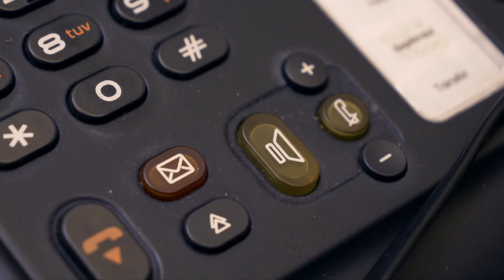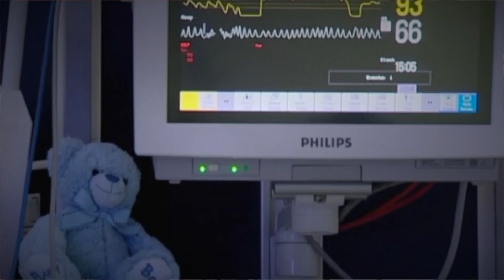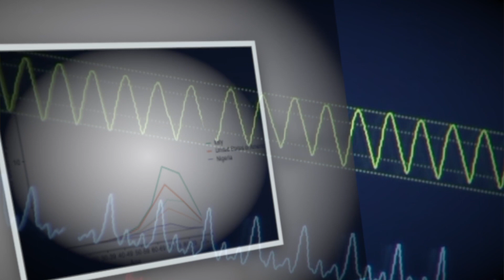Overview of REAL Demand Unit